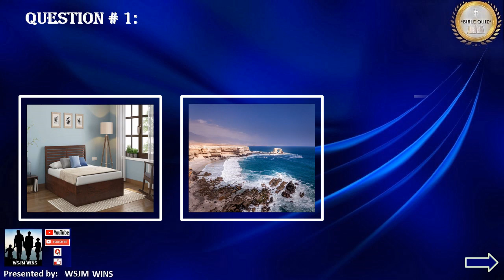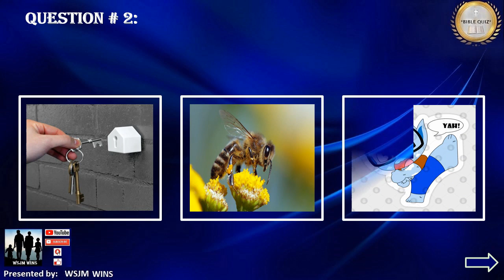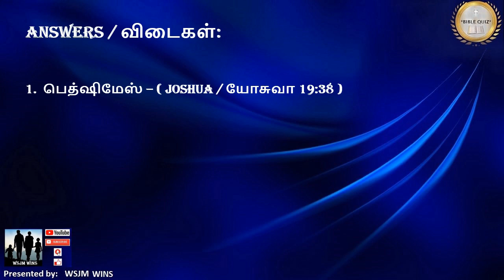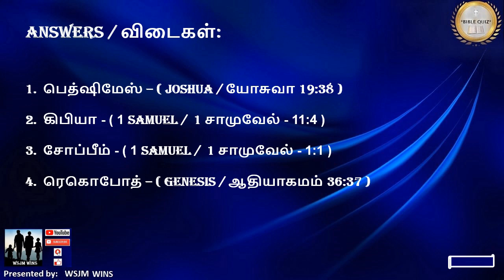Game Time // Party Games / Game-26 / Connection / Find the Word from the given Pictures / WSJM WINS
In this video is having Games / Party Games, (Game-26) Find the Word from the given Pictures / கொடுக்கப்பட்ட படங்களிலிருந்து விடையைக் கண்டுபிடிக்கவும். The pattern will be guess the correct Answer from the given pictures.
Game Time // Party Games // Bible Games / Game-26 / Find the Word from the given Pictures / கொடுக்கப்பட்ட படங்களிலிருந்து விடையைக் கண்டுபிடிக்கவும் / WSJM WINS